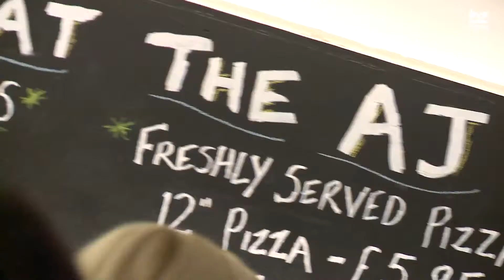Pub Quiz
Think you know your stuff? Prove it! Join in the pub quiz at Augustus John's in Liverpool to win money and prizes and have a laugh with your mates. What's not to love?